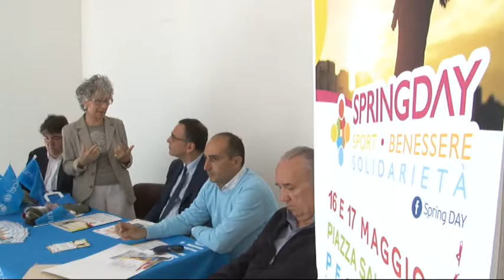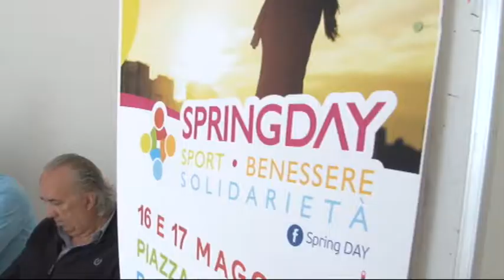Springday a Pescara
Week end all insegna dello sport, a Pescara, sabato e domenica si svolgerà lo  "spring day" , due giorni di appuntamenti ed eventi organizzati congiuntamente da Uisp Abruzzo, UNICEF e amministrazione comunale